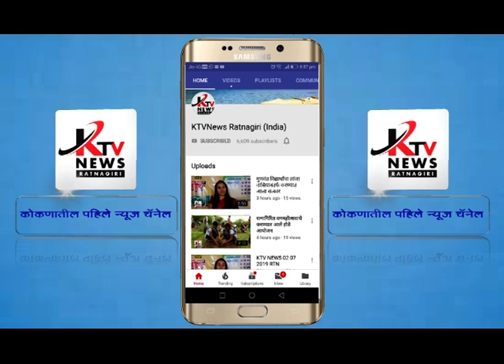कालबादेवी येथील रामेश्वर मंदिरात नामसप्ताह भक्तिमय वातावरणात सपन्न